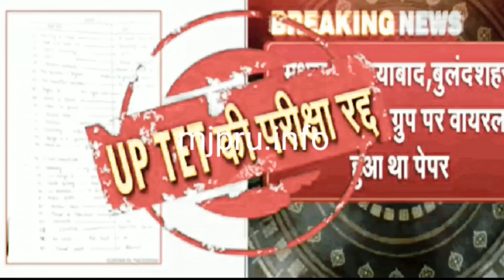UPTET Paper Out : योगी जी का फूटा गुस्सा, आरोपियों के घर मे चलेगा बुलडोजर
Effect credit-
MTC Tutorials
आपको अपने इस चैनल में अमौली और आस पास होने वाली हर घटना, और कार्यक्रमो की जानकारी उपलब्ध होती है, साथ ही समय समय पर मार्गदर्शन , मोटिवेशनल वीडियो भी मिलते है, ज्यादा से ज्यादा लोगो को सब्सक्राइब कराये...
Amauli Friends Club
Social media के सभी प्लेटफॉर्म में उपलब्ध है.